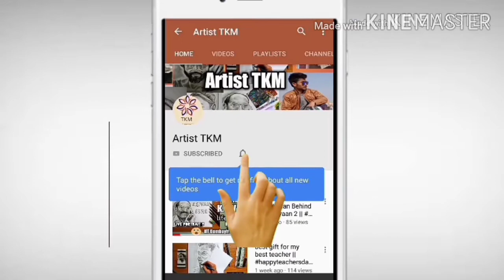WEDDING SPECIAL ❤️ - How to Write like this on thermocol - WEDDING FONT DESIGN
hello guys
main hun TAPAS KUMAR MAHATO or ap dekh rhe hai hmara apna YouTube channel Artist TKM.

music credit -
artist -
site -